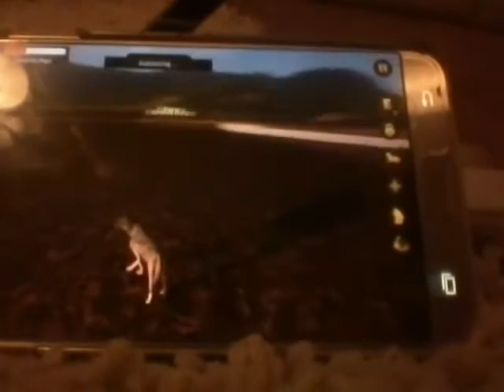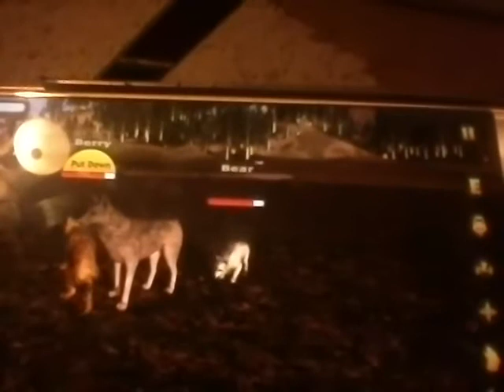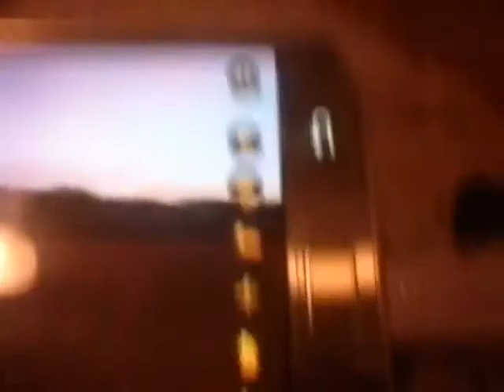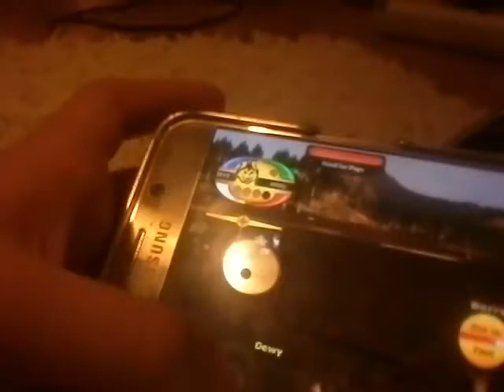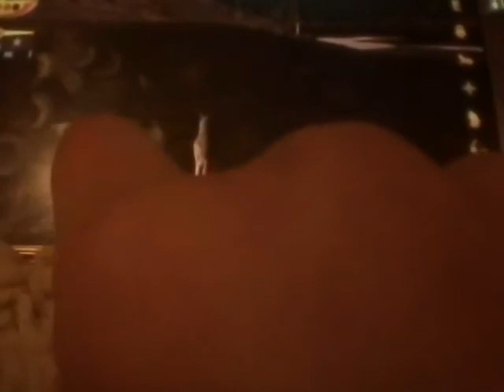On the way to the summer grounds